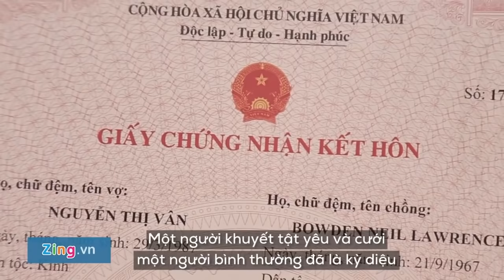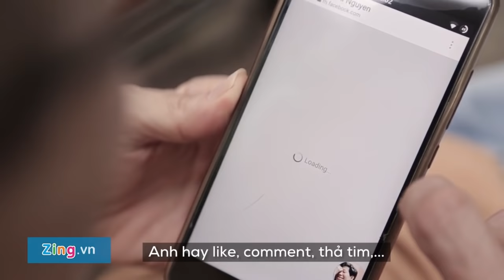Chuyện tình cổ tích của nữ giám đốc khuyết tật và chàng kỹ sư người Úc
Bỏ lại sự nghiệp ở Australia, Neil quyết định sang Việt Nam kết hôn và chăm sóc cho Vân, chuyện tình cổ tích đã mở ra cuộc sống mới cho nữ giám đốc khuyết tật giàu nghị lực.